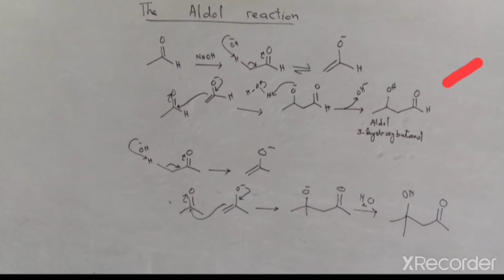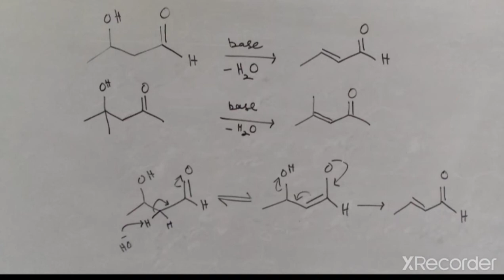Aldol reaction 1